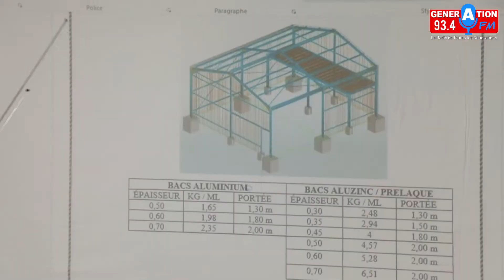LE CSTM SAFOR FORME LES JEUNES CHARPENTIERS ET PEINTRES DE ZIGUINCHOR AUX TECHNIQUES DE POSE ET DE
Generation fm 93.4 tv.